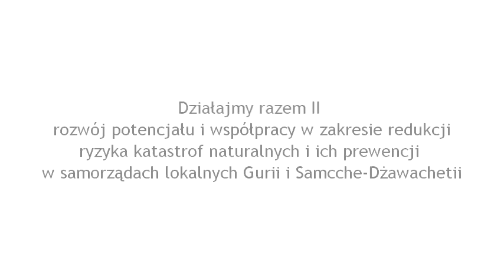Zarządzanie kryzysowe w Gruzji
Seria szkoleń z zarządzania kryzysowego oraz wieńcząca je symulacja usprawniły działanie służb ratowniczych oraz samorządów gruzińskiego regionu Samsche-Dżawachetii. Projekt był realizowany przez Polskie Centrum Pomocy Międzynarodowej (PCPM) przy współpracy partnerów polskich: Centrum Zarządzania Kryzysowego Wojewódzkiego Urzędu Mazowieckiego, Centrum Zarządzania Kryzysowego Powiatu Otwockiego oraz gruzińskich: Civitas Georgica, Ministerstwa Spraw Wewnętrznych oraz lokalnych władz samorządowych w ramach programu "Polska Pomoc 2013" Ministerstwa Spraw Zagranicznych RP.

Autor: Marek Witkowski